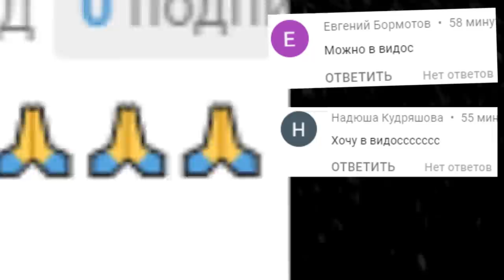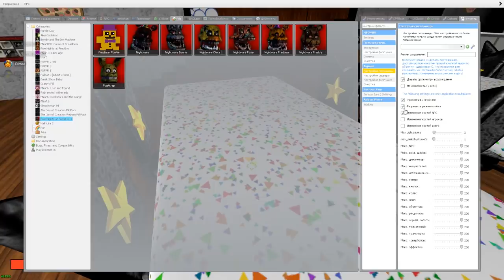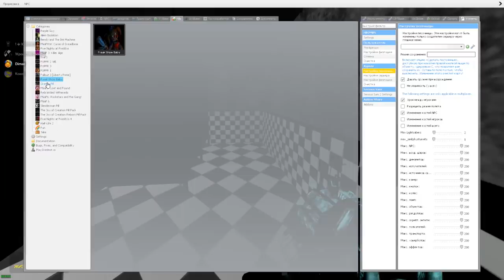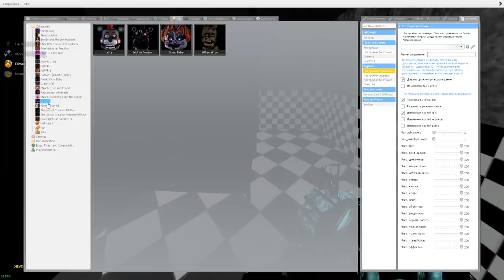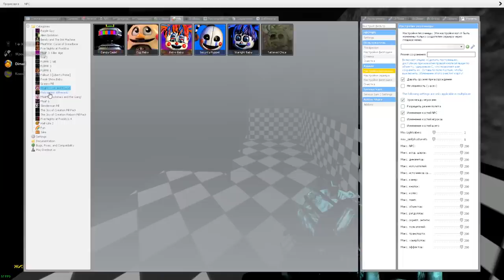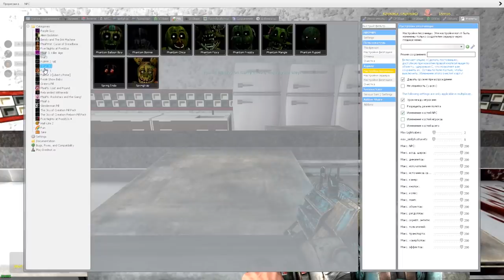АНИМАТРОНИКИ ИСПУГАЛИСЬ ОХРАННИКА FNAF COOP ГАРРИС МОД ► Garry's Mod